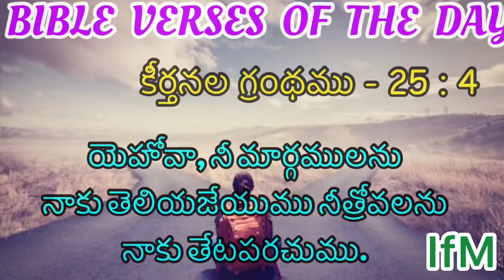BIBLE VERSES OF THE DAY 13TH JULY 2020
In this world, we might not know in which way we should be going, in such times we must pray to our LORD GOD JESUS CHRIST and depend on his guidance, so that he will show us his ways and make us walk in his paths that lead to a successful life of reaching our HEAVENLY FATHER .